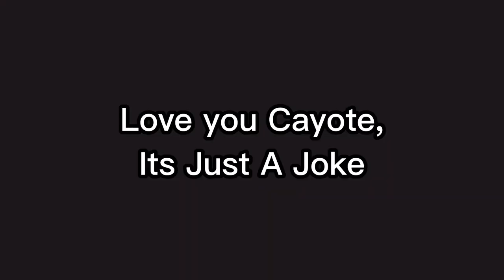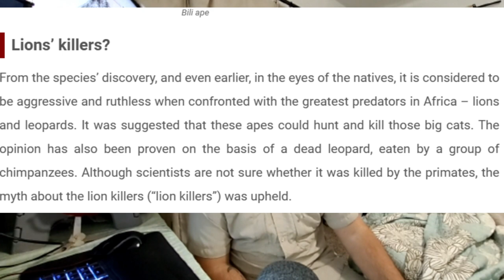Creature Files: The Bili Ape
Creature Files: The Bili Ape, or bondo ape.
The Bili ape is a famous story that has been around since the early 1900's. So much about this creature is not known, and luckily, withing the last 30 years, we finally might have our answer.